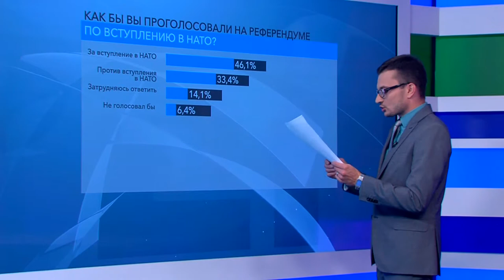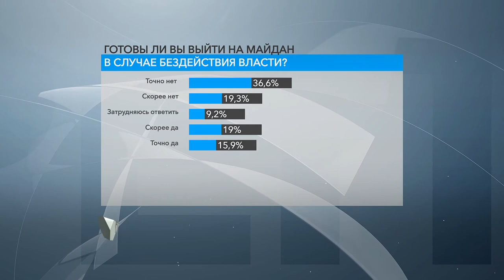Результаты социсследования: Институт Горшенина узнал политические и протестные настроения украинцев